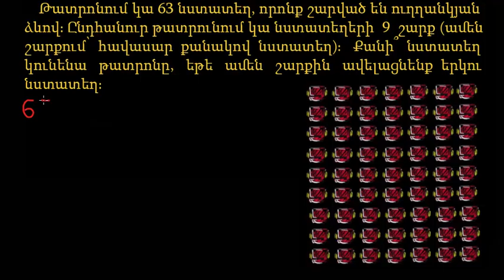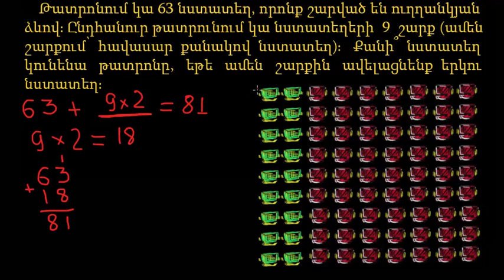Նստատեղերի քանակը թատրոնում | 3-րդ դաս․ մաթեմատիկա | «Քան» ակադեմիա